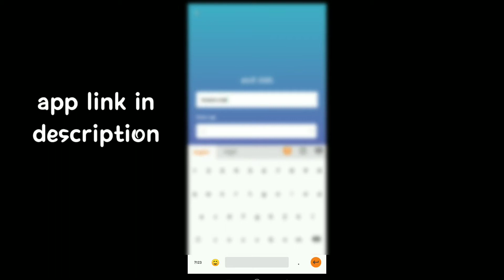how to make a roposo account | how to create a roposo account | in Kannada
roposo app
how to
how to earn money in roposo app
roposo
how to make videos on roposo app kannada
how to make account in roposo
how to make money on roposo app kannada
how to create a roposo account?
how to earn money from roposo app in kannada
how to use roposo
how to delete roposo account kannada
roposo app me account kaise banaye

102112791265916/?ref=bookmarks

My Gears
Camera:
Mic:

Nktvkannada